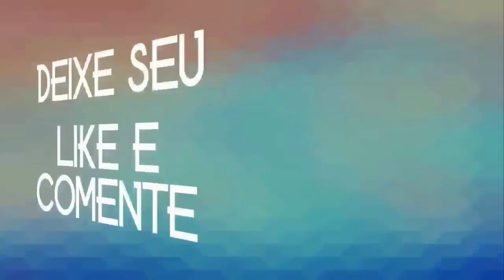NEGO LAMAS O REI DO BREGA 2020